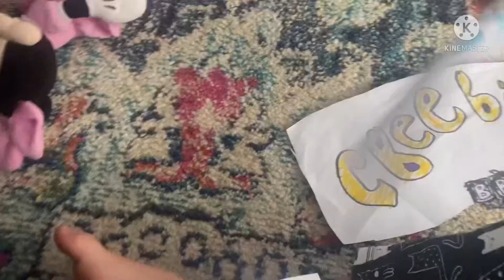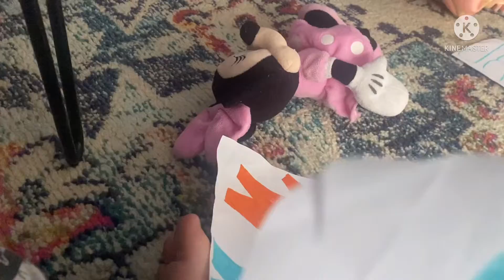DHX media’s world-S2 E1-DHX speaks up part 1